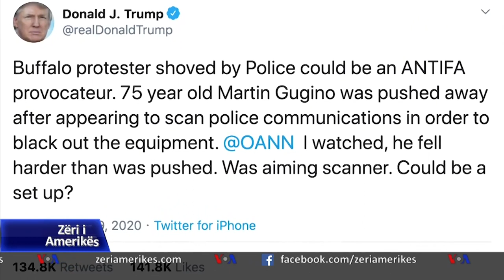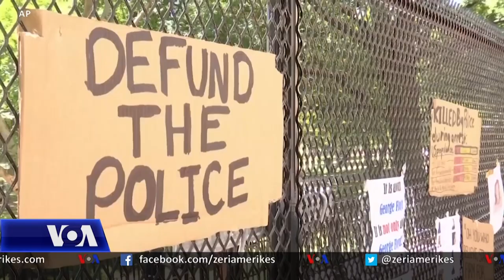Protestat dhe qëndrimet që ushqejnë përçarje të Presidentit Trump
Në një kohë kur protestat kanë hyrë në javën e tretë, disa postime në twitter të Presidenti Trump duket se kanë ushqyer përçarje apo kanë lartësuar dhunën e ushtruar nga policia. Materiali i korrespondentes së “Zërit të Amerikës” Patsy Widakuswara i hedh një vështrim kostos që mund të ketë qasja luftarake e zotit Trump në një kohë kur është rritur mjaft ndjeshmëria ndaj komunitetit afrikano-amerikan në vend.